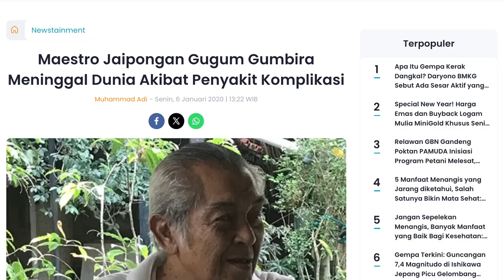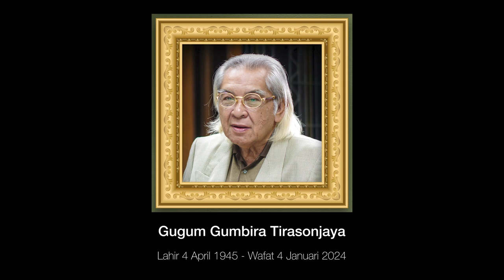Terimakasih GUGUM GUMBIRA - vlog AJInuMOTO 101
vlog AJInuMOTO